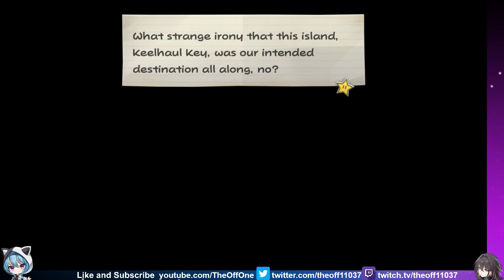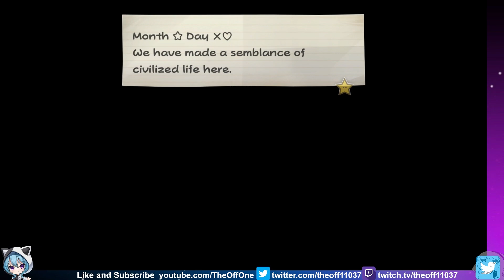Paper Mario The Thousand Year Door Episode 21: Keelhaul Key (Switch) (Commentary)